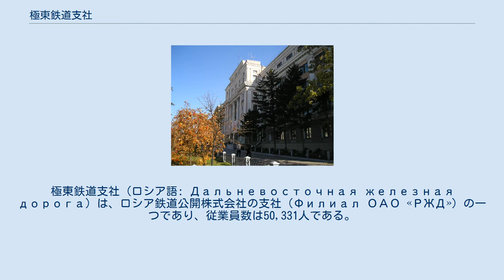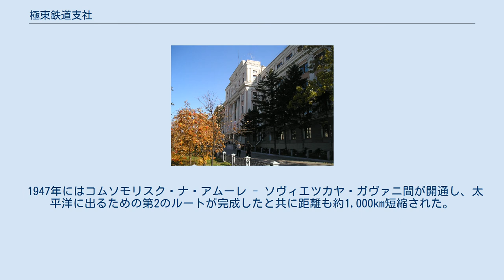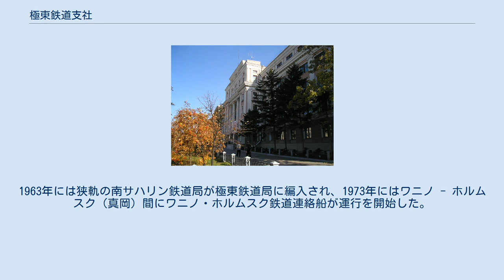極東鉄道支社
極東鉄道支社（ロシア語: Дальневосточная железная дорога）は、ロシア鉄道公開株式会社の支社（Филиал ОАО «РЖД»）の一つであり、従業員数は50,331人である。
極東連邦管区に属する沿海地方、ハバロフスク地方、アムール州、ユダヤ自治州、サハ共和国、サハリン州のロシア鉄道線を管轄する。
なお、アムール・ヤクーツク鉄道はロシア鉄道の直営鉄道ではなくヤクート鉄道による運営であるため管轄外である。
 極東ロシアでの鉄道建設は1891年5月に開始された。
1895年にはウラジオストク駅とダルネチェンスカ駅の間に極東最初の鉄道が開業した。
1897年にはハバロフスク駅 - ウラジオストク駅間が全線開通した。
1916年にはハバロフスク橋が完成し、現行のルートが全線完成すると共にアルハラ駅からウラジオストクへの直通列車の運行が開始された。
1900年には 5,000人以上の鉄道労働者が雇われた。
 革命後のロシア内戦の期間に極東鉄道の労働者は破壊された鉄橋の再建と緊急輸送路の確保を行わなければならなかった。
鉄道の復旧は1924年 -25年の冬に運行の上で最重要であるハバロフスク橋の再建から始められた。
1929年にはハンカ湖畔の支線が開通した。
1931年にはシビルツェヴォ駅 - トゥリーログ駅間が開通した。
1935-36年にかけてスチャンスキー炭田からの石炭輸送の増加のためにウグロヴァヤ - パルチザンスク間が再建された。
1940年にはヴォロチャエフカ - コムソモリスク・ナ・アムーレ間とシビルツェヴォ - ヴァルフォロメエフカ間が開通した。
 1941年にはビロビジャン - レニンスコエ間とパルチザンスク - ナホトカ間、スモリャニノヴォ - ドゥナイ間、パルチザンスク - セルゲイエフカ間、バラノフスキー - グヴォスデヴォが開通した。
このように第二次世界大戦開戦までには極東鉄道は既にインフラとして成熟しており、極東への軍事物資の輸送を短期間に行うことが可能になっていた。
1945年8月のソ連対日参戦および樺太・千島列島の占領の上でも重要な役割を果たした。
 1947年にはコムソモリスク・ナ・アムーレ - ソヴィエツカヤ・ガヴァニ間が開通し、太平洋に出るための第2のルートが完成したと共に距離も約1,000km短縮された。
これに伴いサハリン州、マガダン州、カムチャツカ半島への輸送網も大きく改善された。
しかし、1975年まではアムール川を渡る鉄橋が未完成だったため、夏季は鉄道連絡船で川を横断、冬季は専用のホームから発着しなければならなかった。
1963年には狭軌の南サハリン鉄道局が極東鉄道局に編入され、1973年にはワニノ - ホルムスク（真岡）間にワニノ・ホルムスク鉄道連絡船が運行を開始した。